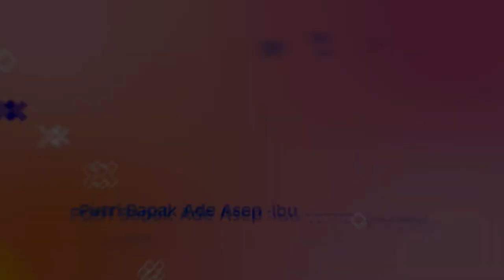DIGRAYANG LAKA_NANJUNG ABADI TEGALGIRANG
DOKUMENTASI PESTA HAJAT KELUARGA BESAR BAPAK ADE ASEP - IBU TINING KARTINIH. DALAM RANGKA WALIMATUL RASUL ANANDA ALECIA ELVINA GANES. BERTEMPAT DI DESA TEGALGIRANG BLOK TEGALGIRANG - BANGODUA - INDRAMAYU.

MANUK DANGDUT_NANJUNG ABADI TEGALGIRANG

Video By. Pandu Media hp. 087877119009